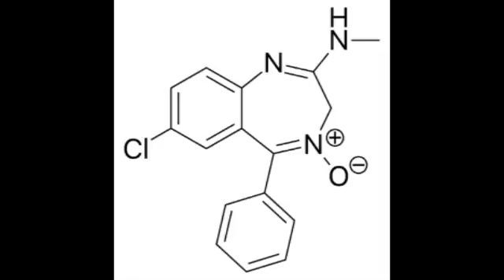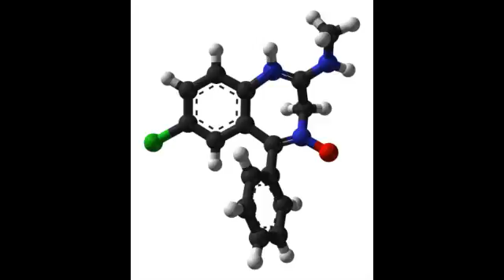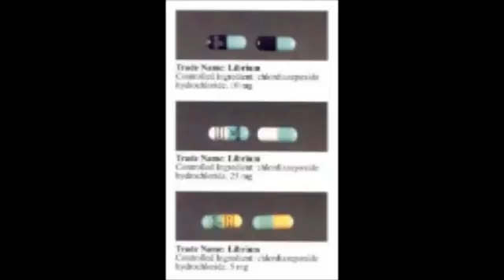Chlordiazepoxide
Chlordiazepoxide is a sedative/hypnotic drug and benzodiazepine.

Chlordiazepoxide was the first benzodiazepine to be synthesized and the discovery of chlordiazepoxide was by pure chance. Chlordiazepoxide and other benzodiazepines were initially accepted with widespread public approval but were followed with widespread public disapproval and recommendations for more restrictive medical guidelines for its use.

Chlordiazepoxide has a medium to long half-life but its active metabolite has a very long half-life. The drug has amnestic, anticonvulsant, anxiolytic, hypnotic and skeletal muscle relaxant properties.

Medical uses

Chlordiazepoxide is indicated for the short-term (2–4 weeks) treatment of anxiety that is severe and disabling or subjecting the person to unacceptable distress. It is also indicated as a treatment for the management of acute alcohol withdrawal syndrome. When combined with Amitriptyline (known as Limbitrol), it can be used to treat new daily persistent headache disorder.
Contraindications

Use of chlordiazepoxide should be avoided in individuals with the following conditions:

    Myasthenia gravis
    Acute intoxication with alcohol, narcotics, or other psychoactive substances
    Ataxia
    Severe hypoventilation
    Acute narrow-angle glaucoma
    Severe liver deficiencies (hepatitis and liver cirrhosis decrease elimination by a factor of 2)
    Severe sleep apnea
    Hypersensitivity or allergy to any drug in the benzodiazepine class

Chlordiazepoxide is generally considered an inappropriate benzodiazepine for the elderly due to its long elimination half-life and the risks of accumulation. Benzodiazepines require special precaution if used in the elderly, pregnancy, children, alcohol- or drug-dependent individuals and individuals with comorbid psychiatric disorders.